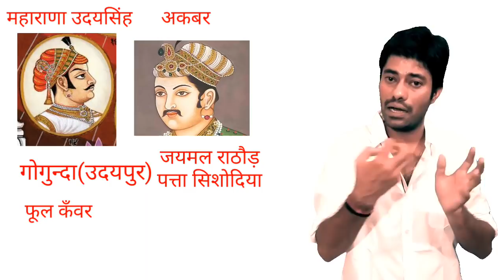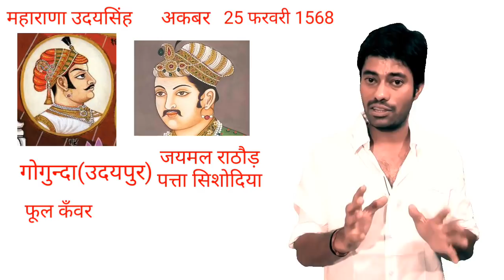FORT OF RAJASTHAN PART 02 Chittorgarh fort